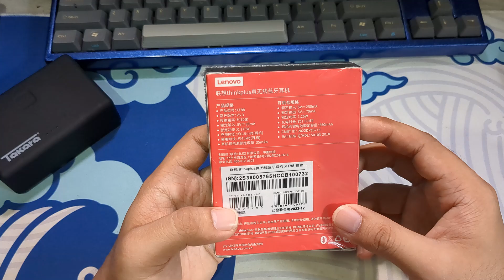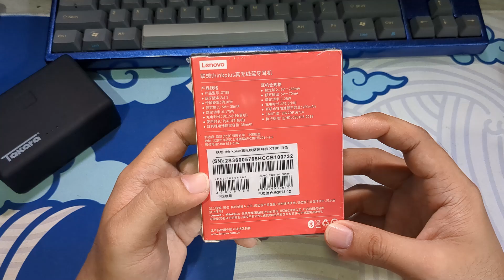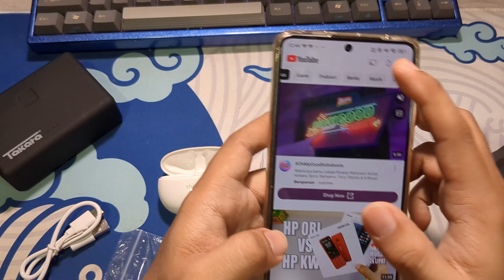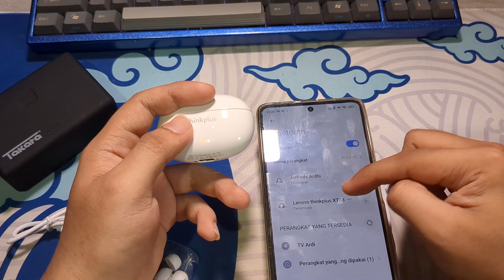UNBOXING & REVIEW TWS LENOVO THINKPLUS XT88 - TWS UNDER 100RIBU YANG MENARIK BANGET!!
Halo guys, kembali lagi dengan ardhifm, disini saya baru saja kedatangan sebuah TWS yang baru sampe kerumah saya,
TWS ini merupakan TWS diharga dibawah 100k yang menarik juga loh, penasaran kayak gimana?

Atau buat kalian yang pengen beli tapi masih ragu, silahkan diliat dulu siapa tahu bakalan tertarik

Kayak gimana sih TWS nya? langsung aja disimak videonya!!